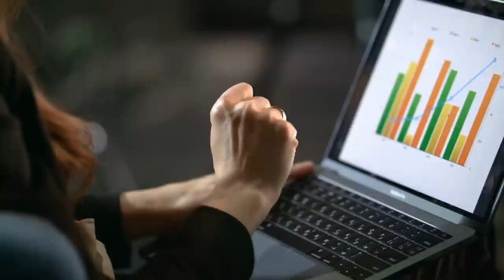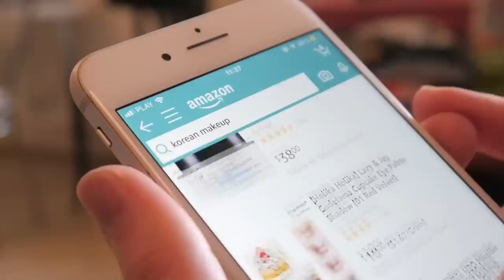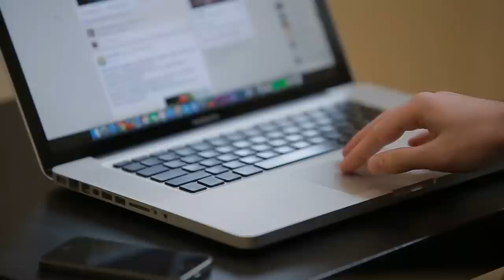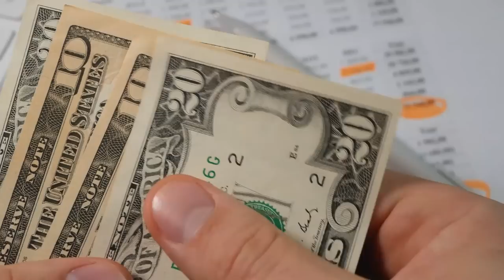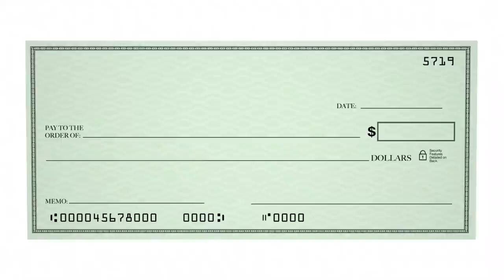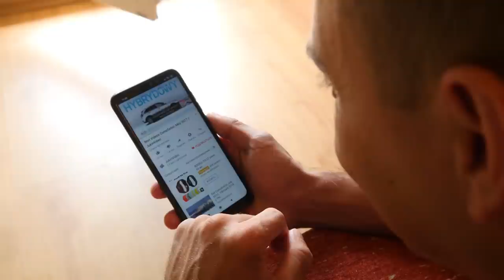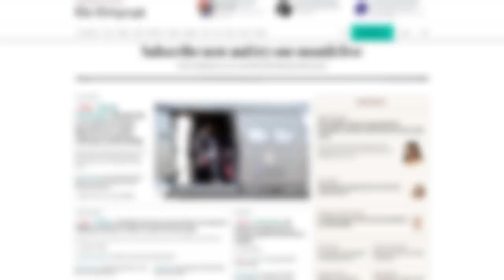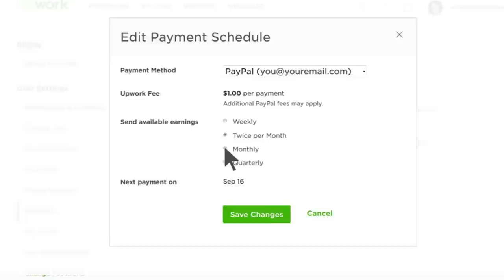25 ways to make money from home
Do you want to make money online? There are a number of ways to make money online, both online and offline. Here are some tips on how to make money online and offline.

0:00 Introduction
1:13 Put your drone to work
2:13 Find seasonal work
3:28 Sign up to be a mystery shopper
4:38 Find work as a housesitter
5:35 Make deliveries for Amazon, Uber Eats
6:49 Drive for Uber, Lyft
7:44 Become a private tutor
8:58 Sign up for TaskRabbit
10:35 Rent out your car
12:17 Get a babysitting gig
13:15 Trade in old phones, electronics for cash
14:41 Sell your gently used clothes
16:05 List your spare bedroom on Airbnb
17:14 Sell unused gift cards
18:13 Become a dog walker or dog sitter
19:53 Sell your photography
21:09 Monetize your Twitch channel
22:10 Become an Instagram influencer
23:22 Get advertising revenue from your blog or YouTube channel
24:41 Sell your wares on Etsy
26:15 Make money from your blog as an affiliate
27:49 Take surveys for money
29:01 Pick up tasks on Amazon's Mechanical Turk
30:43 Test websites and apps
31:54 Pick up freelance work online